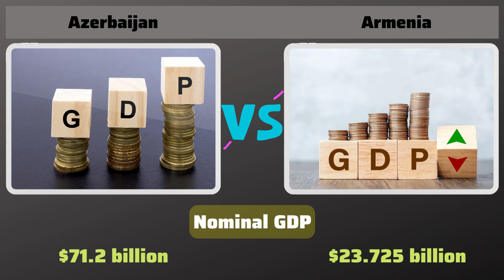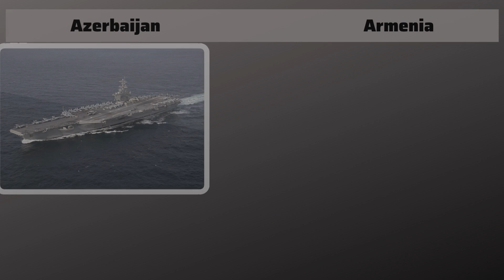Azerbaijan vs Armenia Military Power Comparison 2023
Azerbaijan vs Armenia milliary power comparison 2023. In this video compares the military strength of Azerbaijan and Armenia.

Source : Global Firepower, Wikipedia and other site.